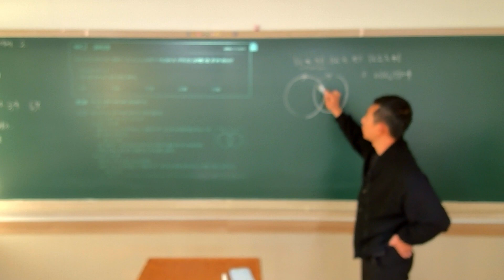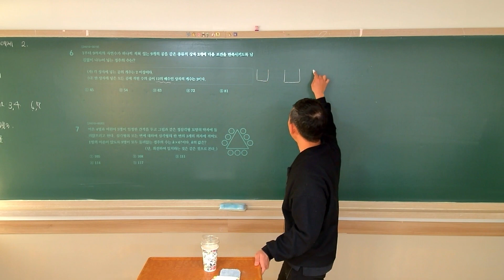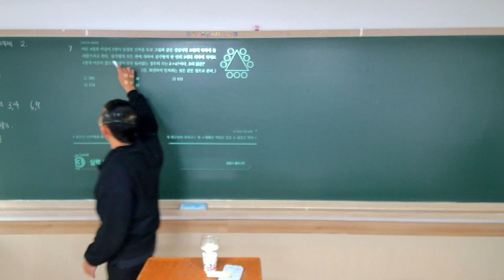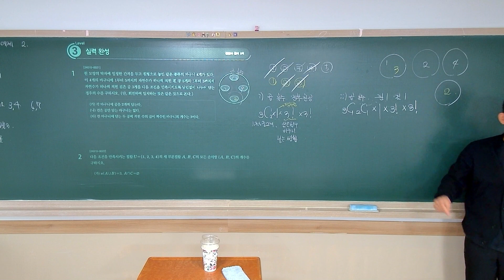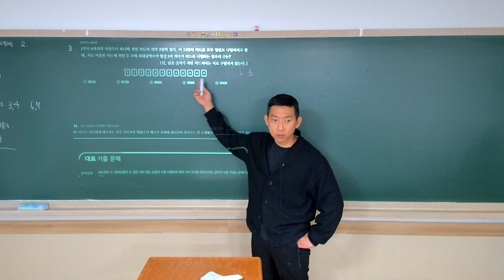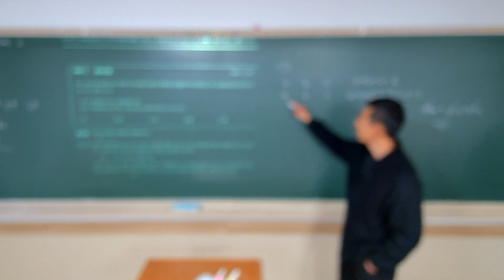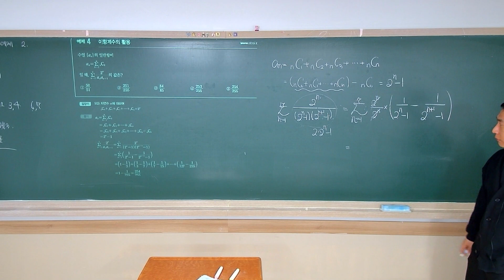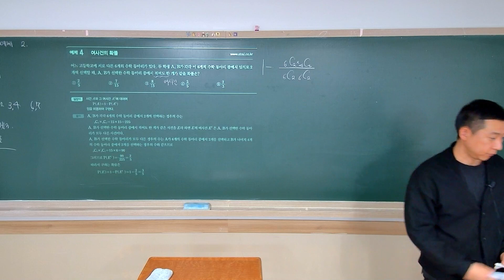2024 03 08 수능특강 확률과통계 문과반 1단원 질문, 2단원, 3단원 예제 풀이